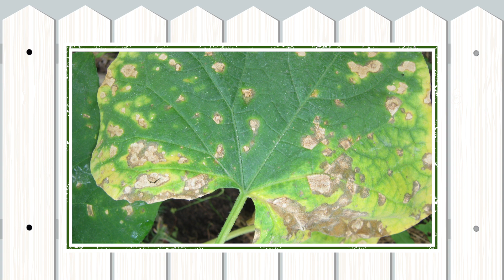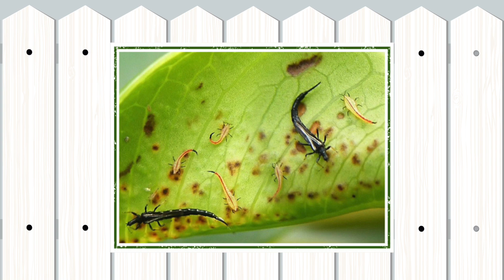5 главных вредителей огурцов. Эффективные меры борьбы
В сегодняшнем ролике мы поговорим о том, как защитить свой урожай огурцов от безжалостных вредителей. Наш эксперт Иван Васильевич Бабин расскажет, кто является главными вредителями огурцов и какие меры защиты необходимо применять от них. Получите здоровый урожай огурцов вместе с каналом Дача Без Проблем!

Содержание:
00:00 - 5 главных вредителей огурцов
01:22 - Ростковая муха и как с ней бороться
02:56 - Паутинные клещи
03:56 - Бахчевая тля
04:37 - Табачные (луковые) трипсы
05:58 - Белокрылка
07:48 - Заключение